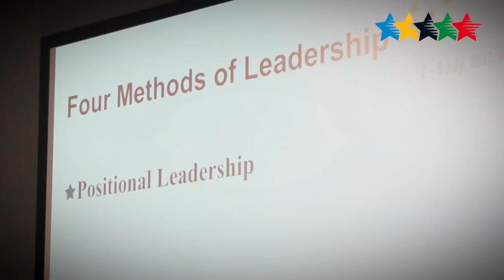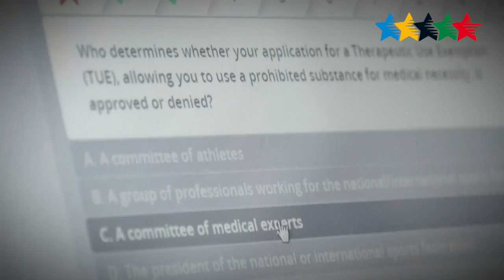Directors' Box: A look inside the FISU Volunteers' Camp - FISU 2017